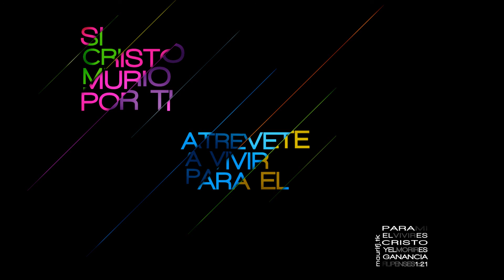Rap cristiano 2016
Rap Cristiano Dios Los Bendiga